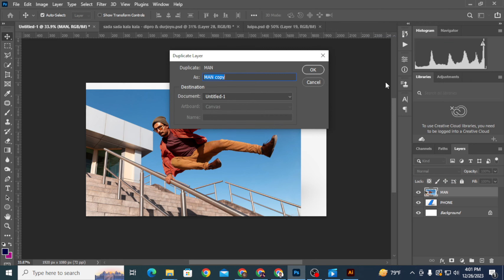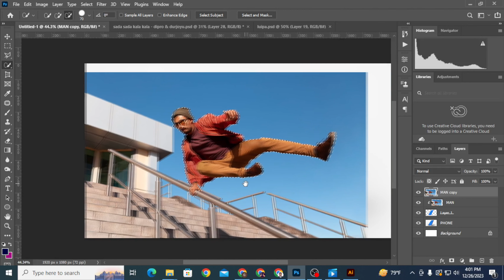3D POP OUT EFFECT | 3d design | Adobe Photoshop Tutorial | graphic design | গ্রাফিক ডিজাইন কোর্স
3D POP OUT EFFECT | 3d design | Adobe Photoshop Tutorial | graphic design | গ্রাফিক ডিজাইন কোর্স

In this video, I will show how to create a professional logo. In this tutorial, I use the most popular graphics design app, Adobe Illustrator, Adobe Photoshop. Also, I described some basic elements to do a lettering or font design. besides, I also described the whole process of this lettering.

Md. Mesbah Uddin